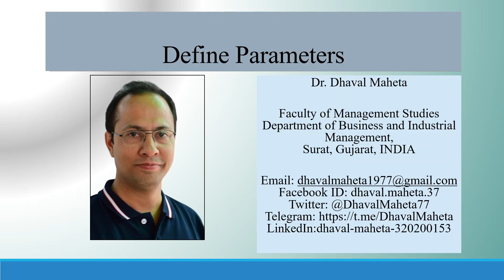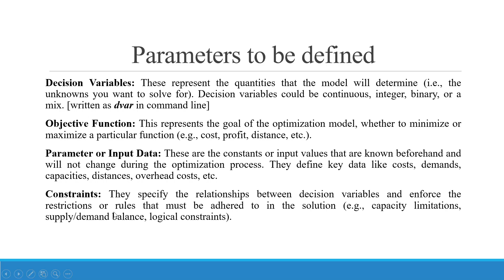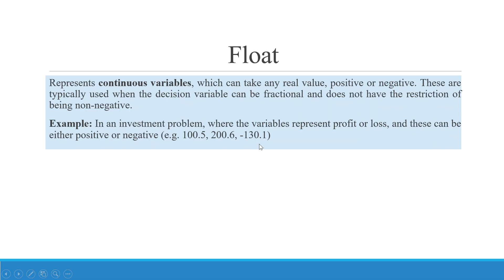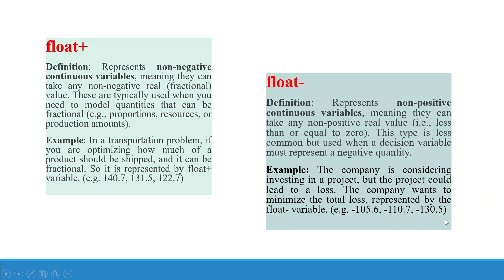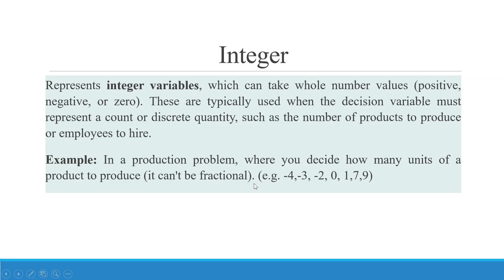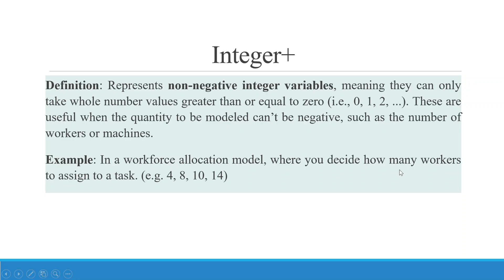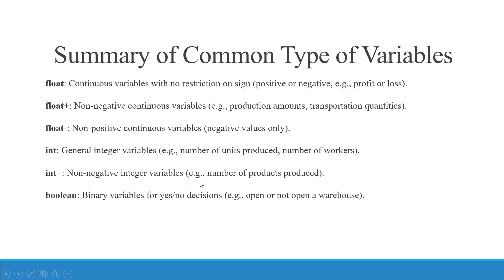4. Defining Parameters in IBM ILOG CPLEX Optimization Studio || Dr. Dhaval Maheta